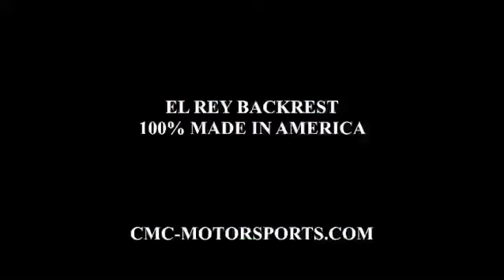EL REY BACKREST by CMC MOTORSPORTS // FOR HARLEY-DAVIDSON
100% MADE IN AMERICA